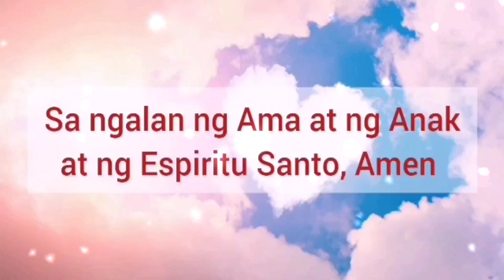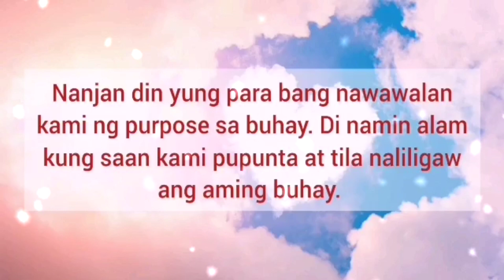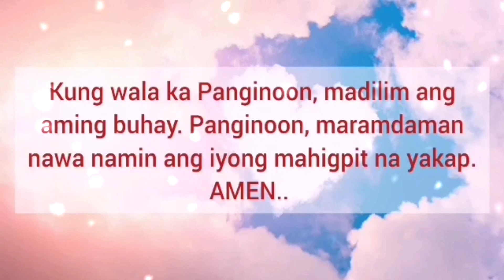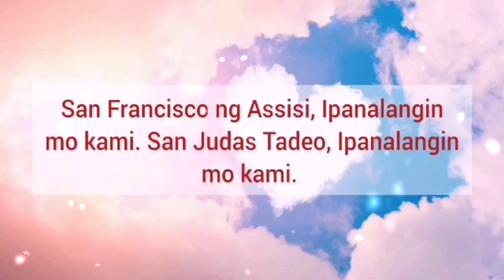Panginoon ikaw ang tunay na pinagmumulan ng aming pagasa| rouxshietv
Prayer tagalog
Social media acct
Fb page rouxshietv